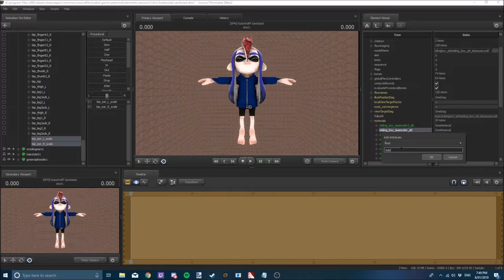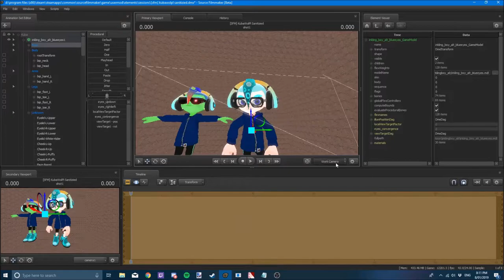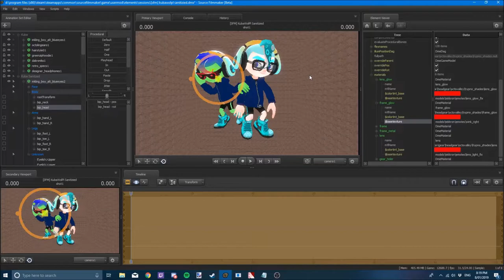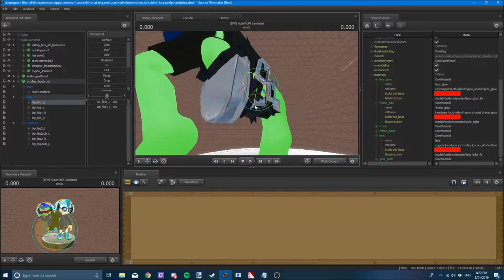[SFM/Splatoon2] KubaWolPl | Speed Art/Render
Song: Zelda's Lullaby Dubstep Remix - Ephixa x Will & Tim
Artist: DJEphixa & Will & Tim

Name:
Eye:
Gender:
Species:
SkinTone:
Hair:
Colour:
HeadGear:
Clothing:
Pants:
Shoes:
Weapon:

FAQ
1. Q. Can you make my character with your Character

2. Q. What do you use to make these?

3. Q. You have models that i dont, where can i get them?

4. Q. I have requested before, can i request again?